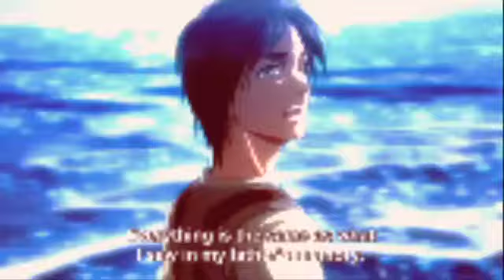Arcade Attack on Titan Edit